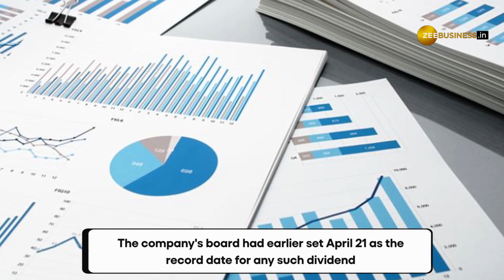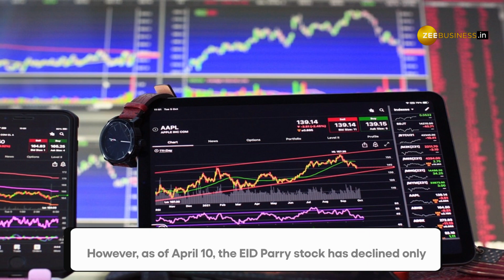EID Parry declares 2nd Interim dividend of 400% – Check record date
According to a regulatory filing,  the company's board announced a dividend of Rs 4 per equity share after concluding a board meeting on April 10.